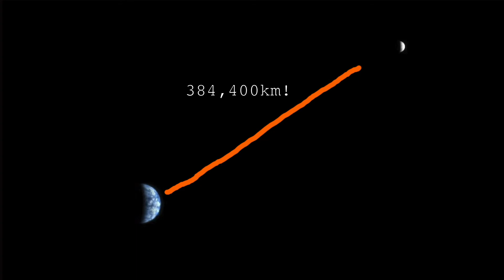INFOMELT #2: Scale 2: The Universe at the Scale of a Classroom Globe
When dealing with cosmic distances, it can sometimes help to scale them down and compare them to more easily comprehensible numbers.

If the Earth were as small as a classroom globe, how far away would the moon be from it? How big would the sun be? How far would the closest star (Proxima Centauri) be?

Sean Nesler finds out in this episode of InfoMelt.